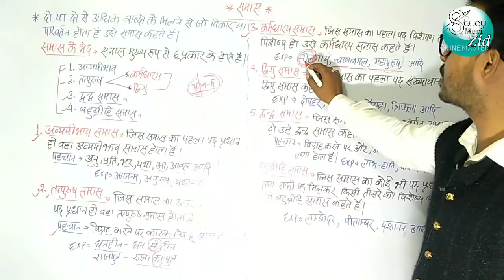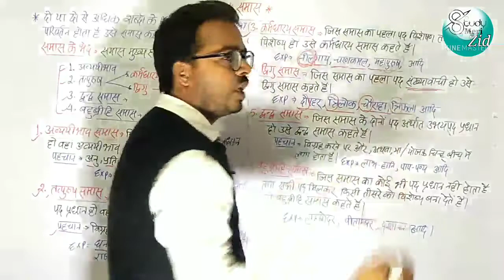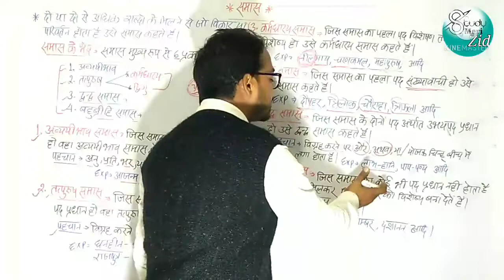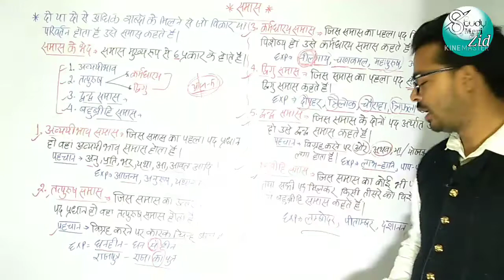समास हिंदी व्याकरण ||POLICE, SUPERTET, LEKHPAL, UPTET, VDO, SSC GD